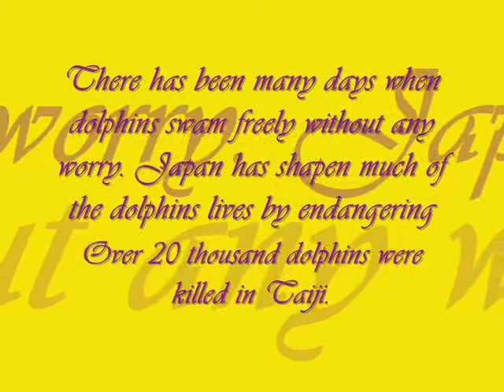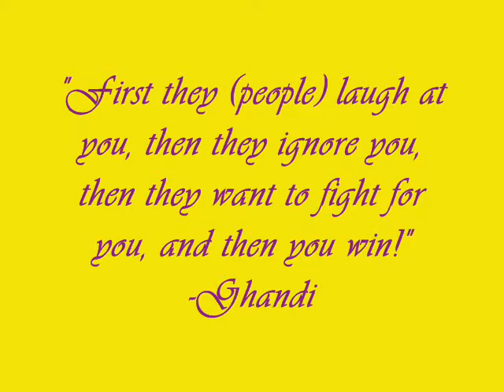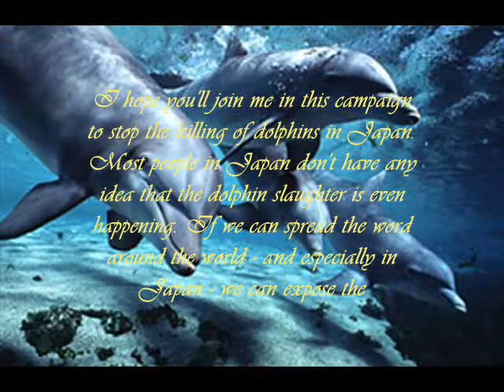Dolphin Slaughter,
This slideshow my friend Benetria and I made was inspired by the movie "The Cove". Dolphins do not deserve to be treated this way! This video will show you the exact reason why we are against dolphin